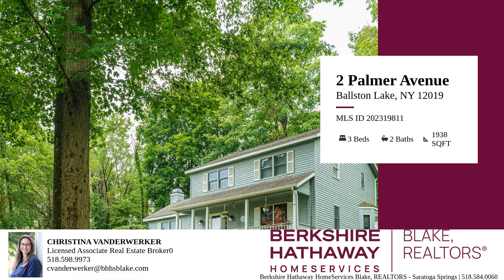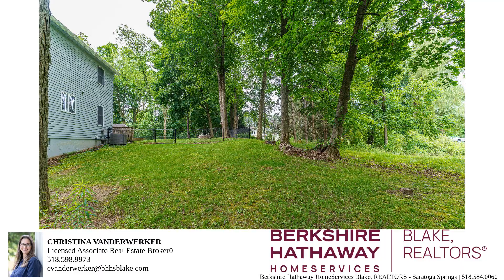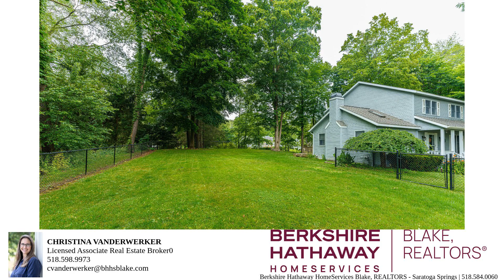2 Palmer Ave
Introducing 2 Palmer Ave, an exquisite 3-bedroom, 2.5-bathroom home that combines modern elegance with thoughtful design. Nestled in a desirable location, this residence offers a first-floor flex room, a living room with a wood-burning fireplace, a primary suite featuring a luxurious jacuzzi tub, and a beautifully updated kitchen.

Upon entering, you'll be captivated by the versatility of the first-floor flex room. Whether you envision it as a home office, a study, or a playroom, this space can easily adapt to your needs, providing endless possibilities for customization.

The living room is the heart of this home, boasting a cozy wood-burning fireplace that creates a warm and inviting ambiance. Imagine gathering with loved ones, sharing laughter and creating cherished memories around the crackling fire.

Indulge in the opulent primary suite, designed for relaxation and rejuvenation. The suite features a lavish jacuzzi tub, offering the perfect retreat to unwind after a long day. Pamper yourself with a soothing soak, surrounded by tranquility and serenity.

The updated kitchen is a chef's dream, showcasing sleek countertops, modern appliances, and ample cabinetry for all your culinary essentials. Prepare delicious meals and entertain guests with ease in this stylish and functional space.

This home also offers two additional well-appointed bedrooms, providing comfort and privacy for family members or guests. The thoughtfully designed layout ensures plenty of natural light throughout, enhancing the overall ambiance.

Step outside and discover a backyard oasis, perfect for hosting outdoor gatherings or simply enjoying the serene surroundings. Immerse yourself in the lush landscaping and savor the fresh air from the patio.

Located in a sought-after neighborhood, this residence offers convenience and accessibility. With schools, shopping centers, and parks within close proximity, you'll enjoy a well-rounded lifestyle. Commuting is a breeze with major highways and public transportation just a short distance away.

Don't miss the opportunity to make 2 Palmer Ave your forever home. Schedule a showing today and experience the epitome of luxury living in a welcoming and vibrant community.

Christina "Tina" VanDerwerker
Associate Broker
Berkshire Hathaway HomeServices Blake, REALTORS